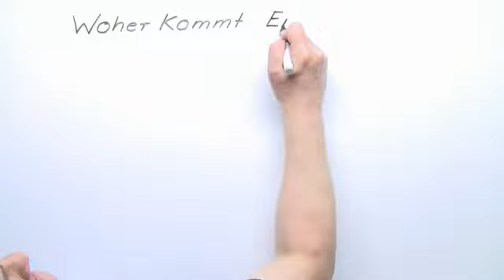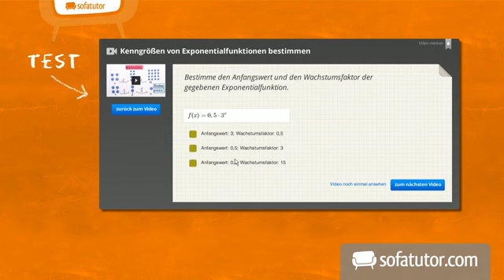Die kinetische Energie: Herleitung der Formel | Physik | Mechanik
Das komplette Physik-Video zum Thema Woher kommt eigentlich die Formel für die kinetische Energie? findest du

Inhalt:
"kinetische Energie"
"Bewegungsenergie"
"Newtonsches Gesetz"
kinetische energie formel
kinetische energie berechnen
kinetische energie einheit
kinetische energie rotation
kinetische energie herleitung
kinetische energie feder
kinetische energie gas
kinetische energie impuls
kinetische energie photon
bewegungsenergie formel
bewegungsenergie physik
bewegungsenergie berechnen
bewegungsenergie beispiele
bewegungsenergie einheit
bewegungsenergie formel physik
bewegungsenergie erklärung
bewegungsenergie rechner
newtonsches gesetz der abkühlung
newtonsches gesetz formel
newtonsches gesetz aufgaben
newtonsches gesetz beispiele
newtonsches gesetz der strömungsdynamik
newtonsches gesetz wärmeübertragung
newtonsches gesetz formeln
newtonsches gesetz gravitation

Dieses Physik-Video zum Thema Arbeit, Energie und Leistung gehört zum Themengebiet "Mechanik".